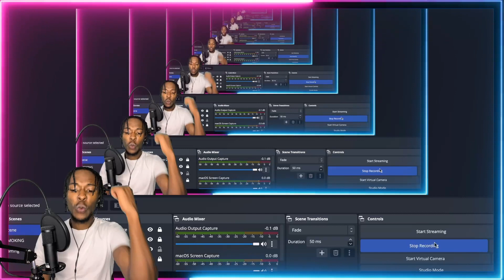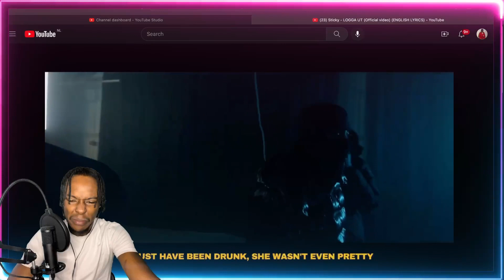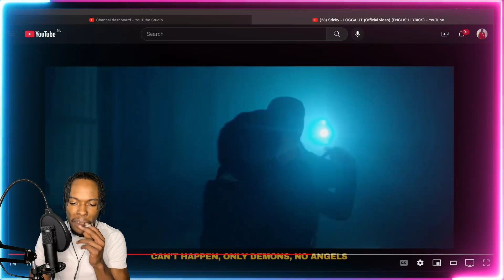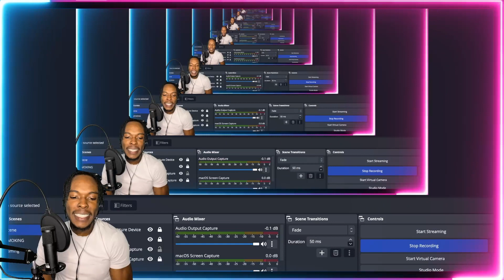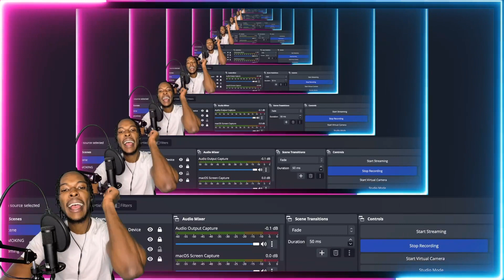AMERICAN REACTS TO SWEDISH RAP! Sticky - LOGGA UT (Official video) (ENGLISH LYRICS)